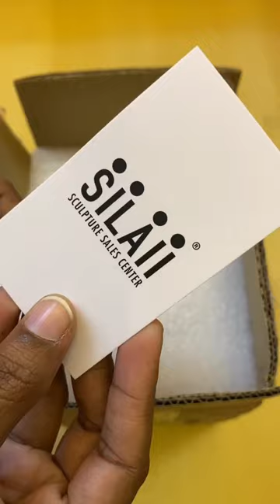from silai | UNBOXING Video | @Uthra.k.m